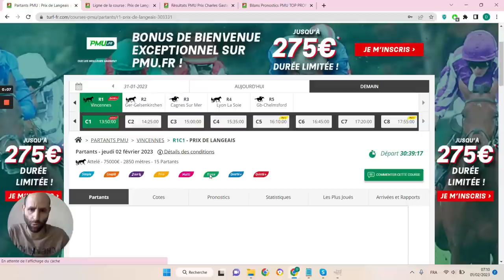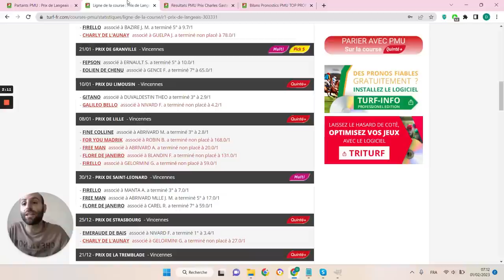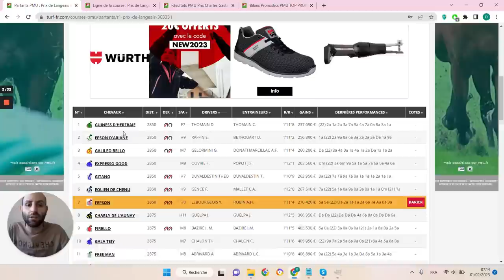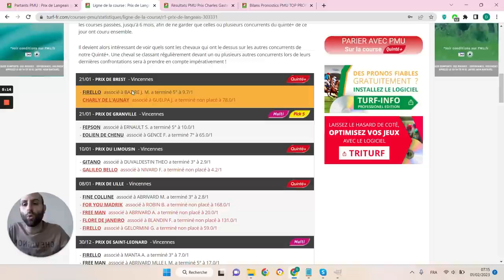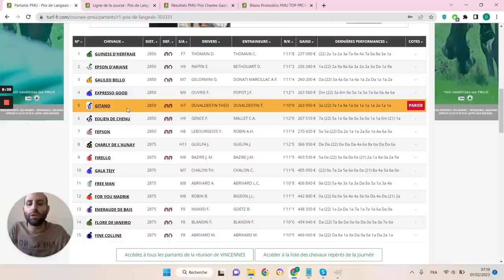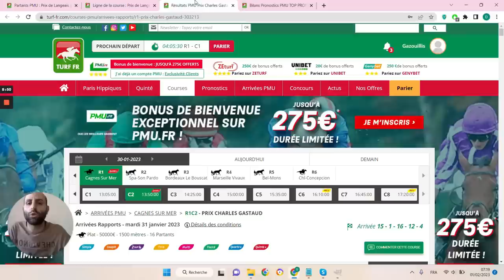PRONOSTICS PMU GRATUIT DE LA MINUTE QUINTE+ DU JOUR JEUDI 2 FÉVRIER 2023 #303331